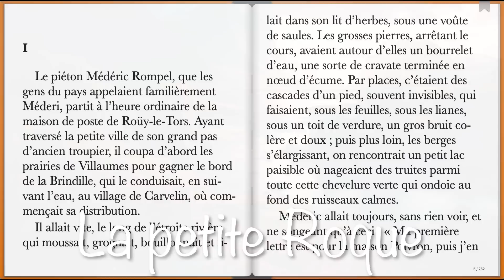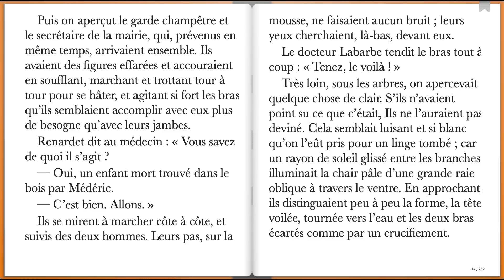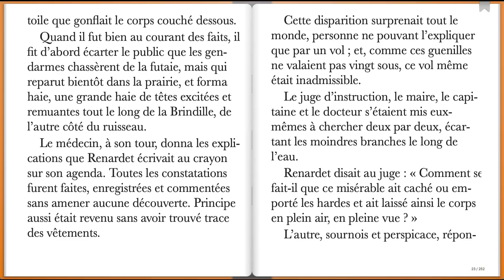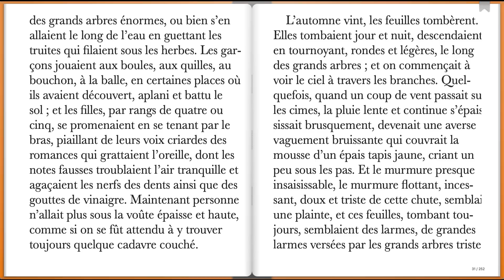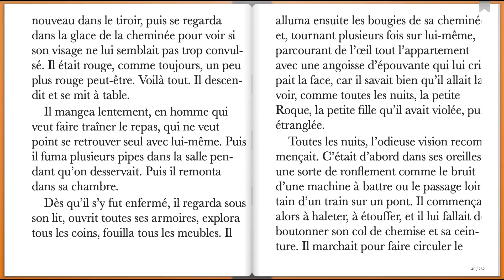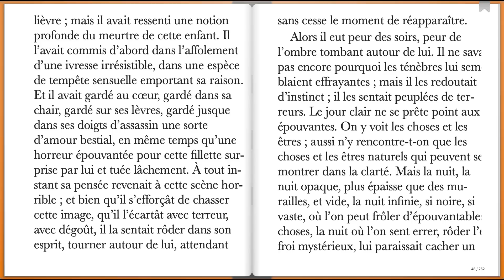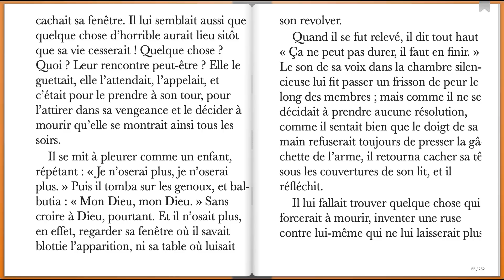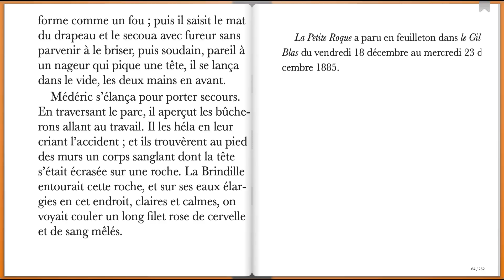La petite Roque, Guy de Maupassant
La Petite Roque est une nouvelle policière écrite par Guy de Maupassant et publiée pour la première fois en 18851. Elle raconte l’histoire d’un crime horrible. Une jeune fille de douze ans, Louise, surnommée la petite Roque, est retrouvée morte. Le meurtre reste impuni, malgré les efforts du juge et des gendarmes.

La Petite Roque est une nouvelle qui dénonce l’injustice sociale, la corruption du pouvoir et l’hypocrisie de la bourgeoisie. Maupassant y montre son talent de conteur, en créant un suspense haletant et une atmosphère oppressante. Il y fait aussi preuve d’un réalisme cru, en décrivant sans complaisance la violence du crime et la misère du peuple. La nouvelle est considérée comme l’une des plus dramatiques de l’auteur.